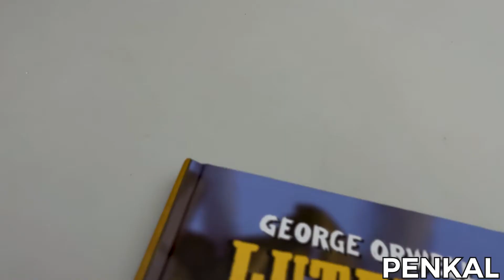Lutando na Espanha | Capa Dura | George Orwell - livrarias Família Cristã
Especificação do produto:
Paginas: 204
Formato: 16 x 23 cm
Profundidade: 1 cm
Editora: Penkal
Acabamento: Capa Dura
Autor: George Orwell
Idioma: Português